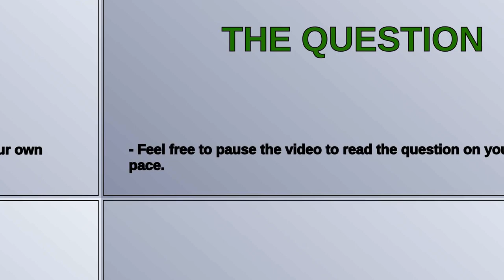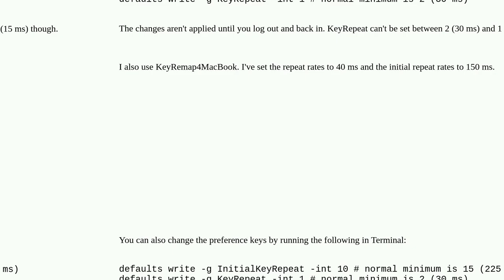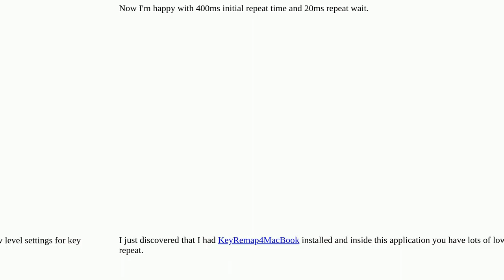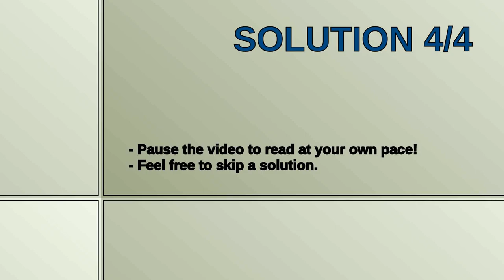Apple: How to increase keyboard key repeat rate on OS X?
How to increase keyboard key repeat rate on OS X?

A special thanks goes out to the community

  keyboard